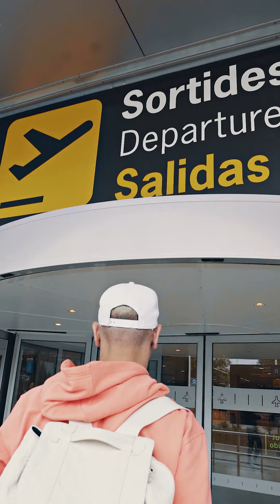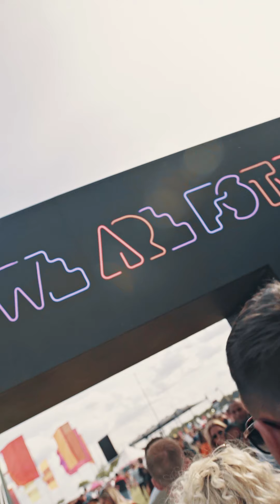WE ARE FSTVL & LIFE FEST - 48 Hours With MK EP2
Episode 2 see's MK headline at We Are Fstvl in Essex and then head straight to Ireland for Life Festival!

Videography by EVPRO - @evpro_